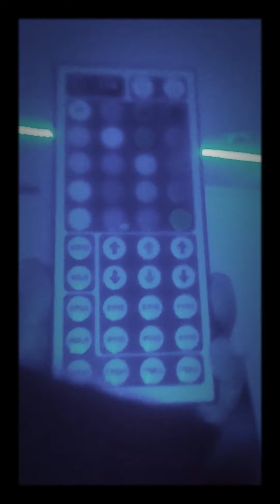October 23, 2020